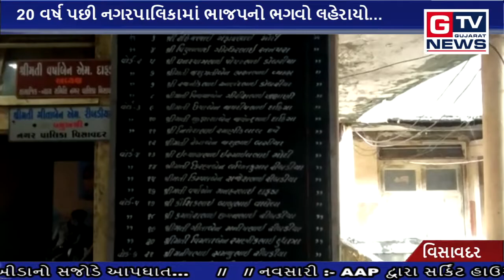વિસાવદર :- 20 વર્ષ પછી નગરપાલિકામાં ભાજપનો ભગવો લહેરાયો...|| GTV_GUJARAT_NEWS